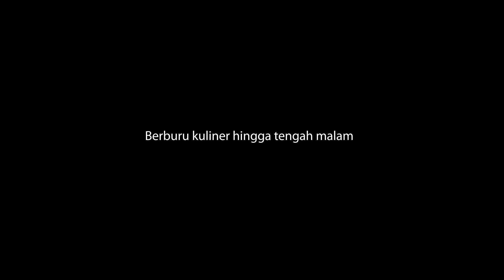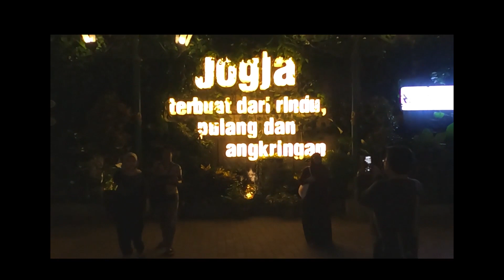RELA NGANTRI DEMI GUDEG BROMO BU SUKIJO/BU TEKLUK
Gudeg Bromo Bu Tekluk adalah gudek jogja legendaris. Lapak gudegnya berada di kawasan Gejayan Jogja selalu ramai pembeli. Gudek Bromo Bu Tekluk sudah mewarnai dunia kuliner Kota Jogja sejak tahun 1984.

Lapaknya, hanya buka tengah malam sampai subuh. Untuk mencicipi gudeg buatannya, orang-orang mesti rela begadang bahkan mengantri berjam-jam. Selalu jualan malam, bikin dia tekluk-tekluk, alias ngantuk-ngantuk. Sejak itulah nama Bu Tekluk lengket pada gudeknya.

Kini, sudah 34 tahun Bu Tekluk berjualan gudeg. Usahanya tak cuma sekedar untuk bertahan hidup namun juga terus berkembang. Gudek Bromo Bu Tekluk Jogja kini punya gerai baru yang luas di kawasan Prambanan. Kini, gudek jogja ala Bu Tekluk tak perlu menikmatinya saat malam karena kini sudah buka juga di siang hari.

Kuliner dari gudeg Bromo Bu Tekluk ini menjadi begitu terkenal dengan proses yang panjang. Gudeg Bu Tekluk ini sendiri sudah berdiri sejak tahun 1984 silam. Nama asli dari gudeg Bu Tekluk ini awalnya adalah gudeg Bromo. Perintis dari bisnis gudeg ini bernama Bu Sumijo.

Penamaan dari gudeg ini ternyata bukanlah sembarangan. Kata ‘tekluk’ sendiri berasal dari bahasa Jawa yang artinya adalah terkantuk-kantuk atau mengalami kantuk berat yang membuat kepala seseorang menjadi tidak sengaja tertunduk.

Maklum saja, lantaran berjualan gudeg ini di malam hari, maka penjualnya pun sering kali terlihat sedang terkantuk-kantuk ketika sedang melayani para pembelinya. Hal inilah yang kemudian melatarbelakangi penamaan dari kedai Bu Tekluk ini.

Meskipun jam berjualannya malam, atau yang sering disebut dengan kuliner malam Jogja, namun tidak pernah menyurutkan niat bagi para pembeli untuk mencicipi gudeg buatan Bu Sumijo ini.

Awalnya, kedai gudeg Bromo Bu Tekluk ini sering kali dijadikan sebagai jujukan para mahasiswa setelah lembur mengerjakan tugasnya. Namun, seiring dengan berjalannya waktu, kedai atau tempat makan ini sudah menjadi salah satu jujukan utama bagi banyak orang yang merasa kelaparan di tengah malam.

Hal ini tentu bisa dijadikan sebuah pilihan alternatif ketika Anda sedang kelaparan dan ingin menikmati kuliner malam di Jogja. Jam buka dari kedai ini adalah sekitar pukul 11 malam hingga pukul 5 pagi.

Nah, menu utama yang ditawarkan dari kedai Bu Tekluk ini adalah gudeg basah. Satu porsi dari gudeg basah ini akan dilengkapi dengan berbagai jenis lauk pauk yang begitu menggoda. Lauk pauk yang dimaksud ini mulai dari tempe, tahu, ayam suwir, telur bacem, hingga daging ayam.

Buat Anda para pecinta pedas tenang saja, karena akan diberikan beberapa buah cabai di dalam piring untuk menemani santap pedas Anda di malam itu.

Lokasi Kedai Gudeg Bromo

Gudeg Bromo Bu Tekluk terdapat di Jalan Affandi nomor 2A, Depok, Kabupaten Sleman, Yogyakarta. Kedai ini lokasinya tepat berada di seberang dari Ciao Gelato. Jika Anda berangkat dari pusat kota Jogja, maka untuk menuju ke kedai gudeg Bromo ini hanya berjarak sekitar 5 km saja.

Jam buka dari kedai ini memang sekitar pukul 11 malam. Namun, pukul 10 malam sudah banyak sekali orang yang berdatangan untuk mengantri. Sementara itu, untuk harga yang dipatok dalam satu porsi gudeg Bromo ini adalah sekitar 20 ribuan saja. Namun, harga yang ditawarkan relatif, tergantung dari lauk apa yang Anda pilih.

Tentunya, gudeg Bromo ini menjadi salah satu kuliner malam Jogja yang patut untuk Anda coba bersama keluarga. Selain harganya yang terbilang murah, rasa yang dihasilkan pun sangatlah enak. Dimana mungkin cara pengolahan dan bahan yang digunakan masih sangat tradisional dan alami, sehingga cita rasa yang dihasilkan juga begitu pekat.

ALAMAT :
jl. gejayan No.2C Mrican Yogyakarta